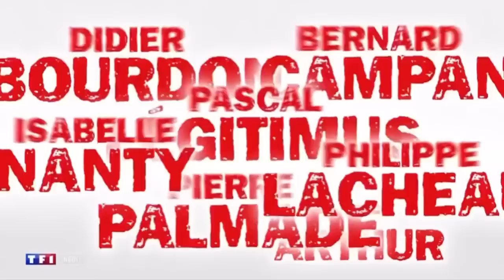Tous Inconnus - Bande-Annonce TF1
TOUS INCONNUS, LUNDI 14 NOVEMBRE 2022 sur TF1

Et si Les Inconnus se réveillaient un jour dans un monde où les Inconnus sont vraiment inconnus ?

Dans cette fiction inédite, les trois humoristes sont de nouveau réunis dans un programme pour le moins étonnant.

Un matin, les trois compères, Didier Bourdon, Bernard Campan et Pascal Légitimus ont la désagréable surprise de découvrir que personne ne les reconnait et que le groupe d’humoriste n’a jamais existé.

Démarre alors une quête pour nos trois amis qui tâcheront de comprendre cette situation absurde. Au fil de l’histoire, ils découvrent que leurs sketchs et chansons cultes existent bel et bien mais qu’ils ont été interprétés par d’autres comédiens.

Film TF1 2022 / Création exclusive

Le téléspectateur découvre alors en même temps que le trio les copies conformes de ces sketchs, mais joués par d’autres :

Télémagouilles, Les chasseurs, C'est toi que je t'aime, Les sectes, Auteuil Neuilly Passy, Rap-tout, Le commissariat de police, Tournez ménages, Isabelle a les yeux bleus…

En tout, 19 sketchs seront revisités pour l’occasion par une pléiade d’humoristes, comédiens et chanteurs.

Avec au casting :

Didier Bourdon, Bernard Campan, Pascal Légitimus